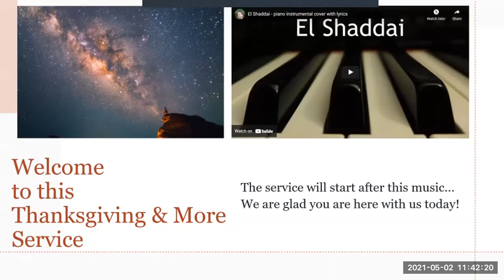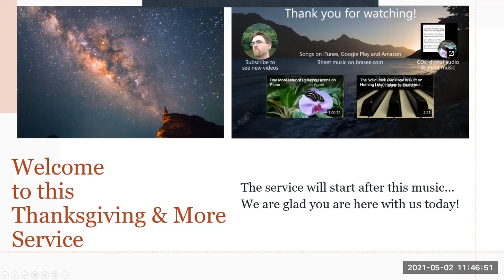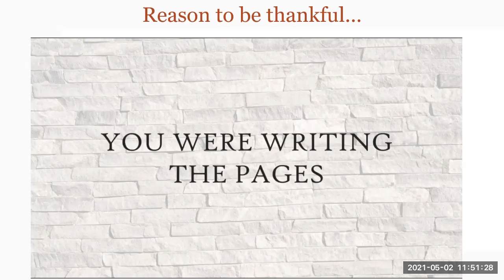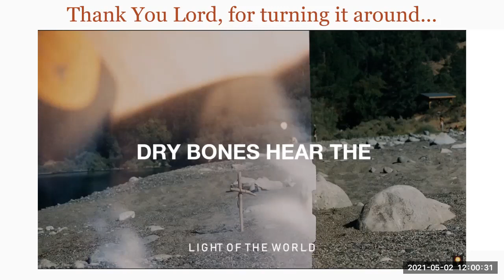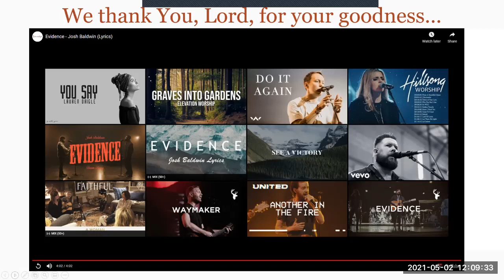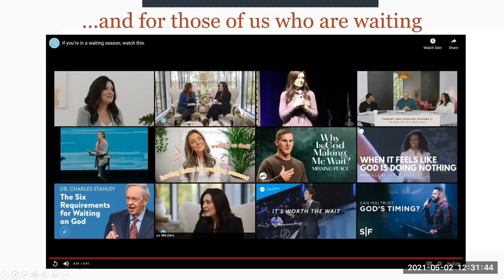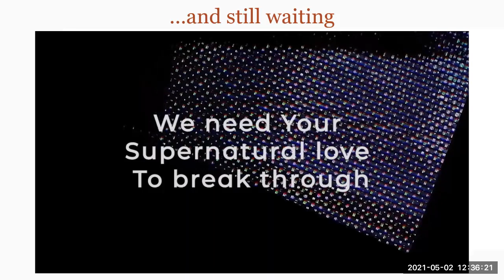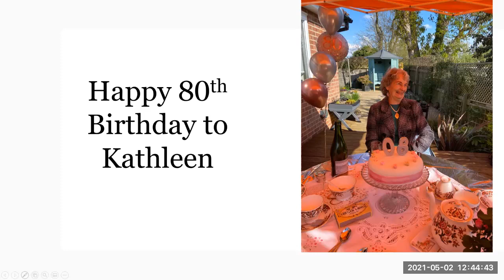Havers Community Church 2nd May Service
This thanksgiving service and more featuring Pastor Steven Furtick